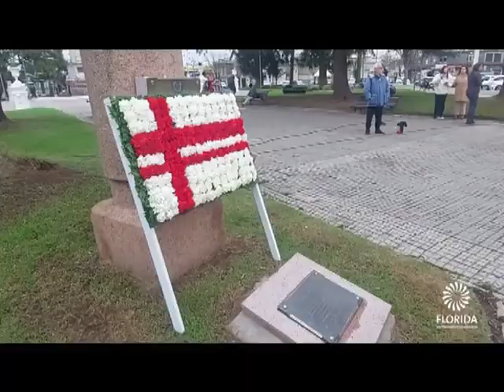Noticias IDF - 13/7/2023